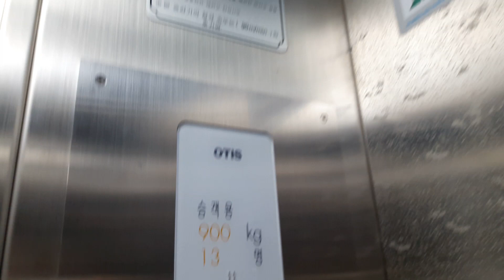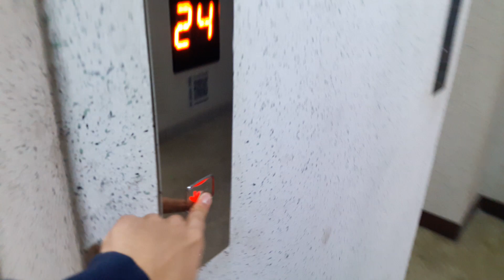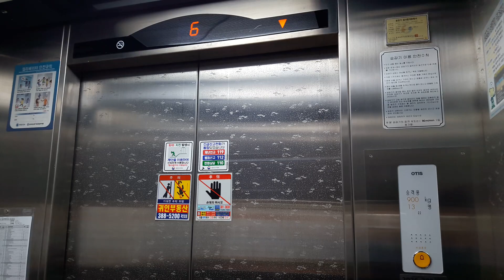경기도 안양시 동안구 평촌동 꿈마을한신아파트 오티스 엘리베이터 (1호기)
평촌신도시 남동쪽 끝 꿈마을 7단지, 2009년에 오티스엘리베이터 Di1으로 교체된 현장이다. 10개 동 중 두 개 동이 24층으로 최고층 동에 해당하는데, 직전에 게시한 꿈마을금호과 마찬가지로 층당 2세대의 계단식임에도 승강기 두 대를 설치해 굉장히 개념찬 모습이며 영상에는 좌측 1호기의 모습이 담겨 있다. LG산전-오티스의 명기로 꼽히는 Di1 답게 승차감은 아주 묵직한데 그렇다고 완벽한 정도까지는 아니다. 촬영일 기준으로 설치한 지 10년이 채 안 지났음에도 세그먼트 위치표시기의 적용은 다소 오래된 느낌을 주며, 무엇보다도 통신이 불안정한지 영상 및 썸네일에서 확인할 수 있듯 위치표시기의 표출에 순간적으로 오류가 발생하는 경우가 잦다.

2009년 4월 27일식 OTIS Di1
교체 전 1993년 5월 6일식 현대 VVSR
2018년 11월 3일 촬영